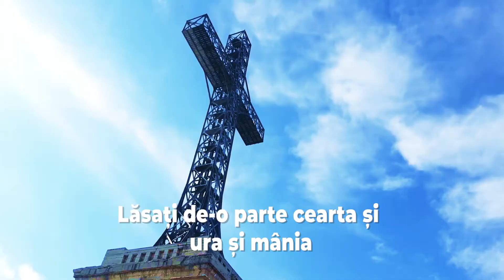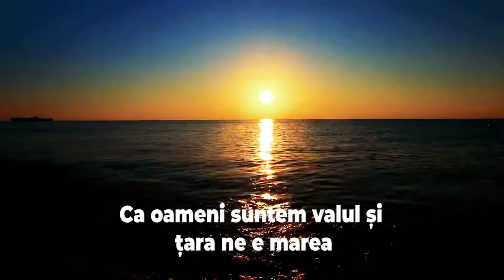Treziți-vă Români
Muzica si Versuri TVA - Trupa cu Valoare Adaugata
Teo Boar, Vlady Cnejevici, Dorin Andone, Adrian Vascu